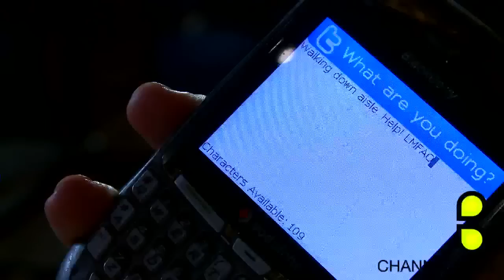A Modern Wedding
cordially invites you to the Modern Wedding.